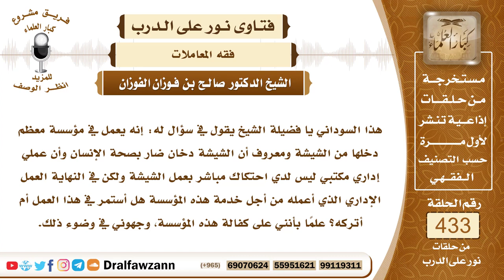5934- حكم العمل في مؤسسة تبيع الدخان والشيشة - الشيخ صالح الفوزان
"5934- هذا السوداني يا فضيلة الشيخ يقول في سؤال له: إنه يعمل في مؤسسة معظم دخلها من الشيشة ومعروف أن الشيشة دخان ضار بصحة الإنسان وأن عملي إداري مكتبي ليس لدي احتكاك مباشر بعمل الشيشة ولكن في النهاية العمل الإداري الذي أعمله من أجل خدمة هذه المؤسسة هل أستمر في هذا العمل أم أتركه؟ علمًا بأنني على كفالة هذه المؤسسة، وجهوني في وضوء ذلك.
الجواب: الجواب: لا يجوز لك العمل في هذه المؤسسة التي تبيع المحرمات كبيع الدخان وأدوات الدخان كالشيشة والنارجيلة وغير ذلك مما يستخدم في شرب الدخان فإن هذا حرام وبيعه حرام وأكل ثمنه حرام والمعاونة عليه حرام لقوله تعالى: ﴿وَتَعَاوَنُوا عَلَى الْبِرِّ وَالتَّقْوَى وَلَا تَعَاوَنُوا عَلَى الْإِثْمِ وَالْعُدْوَانِ﴾ [المائدة: 2] فبقاؤك في هذه المؤسسة من التعاون على الإثم والعدوان فعليك أن تطلب الرزق في غير هذه المؤسسة، ﴿وَمَنْ يَتَّقِ اللَّهَ يَجْعَلْ لَهُ مَخْرَجًا (2) وَيَرْزُقْهُ مِنْ حَيْثُ لَا يَحْتَسِبُ﴾ [الطلاق: 2، 3].
السيرة الذاتية:
للاشتراك في قناة الشيخ صالح الفوزان

14_ الشيخ محمد أمين الشنقيطي
يتيوب

15_سماحة المفتي عبد العزيز آل الشيخ
 يوتيوب

رئيس الفريق
لمشروع كبار العلماء